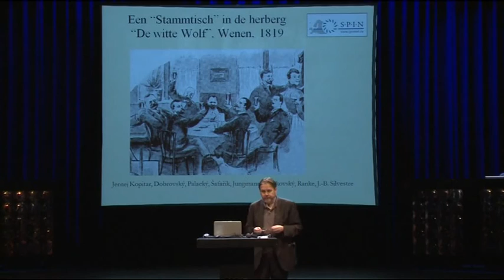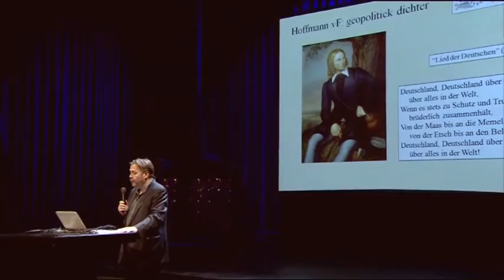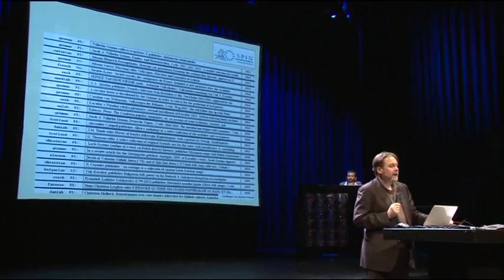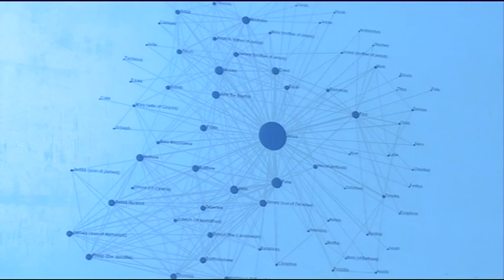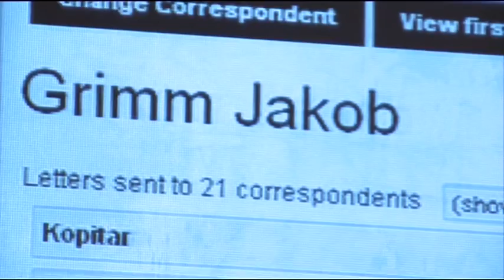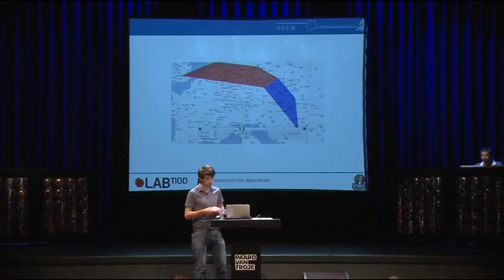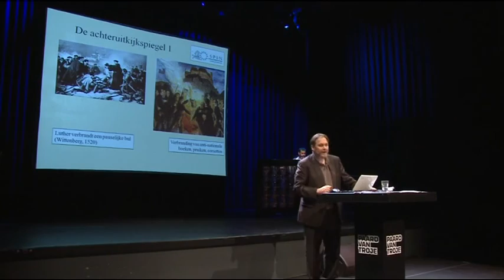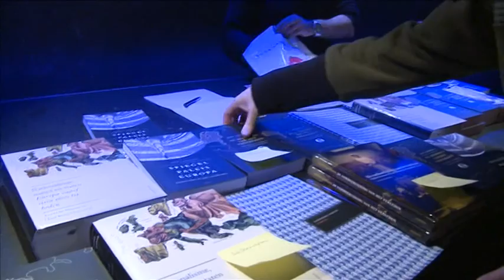Natiestaten: Joep Leerssen over de uitvinders van de natiestaat (NWO Spinoza te Paard)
Hoewel we de natiestaat inmiddels vanzelfsprekend vinden, heeft het ontstaan van deze staten onze geschiedenis radicaal veranderd. En hoe beïnvloedt de natiestaat de huidige spanningen tussen nationale en internationale economieën? Joep Leerssen vertelt erover op 20 november 2012 bij NWO Spinoza te Paard.

Na de pauze vertelt sidekick Geert Kessels hoe netwerken en hun historische ontwikkeling in kaart kunnen worden gebracht.

Joep Leerssen is Akademiehoogleraar Europese Studies aan de Universiteit van Amsterdam. In 2008 ontving hij de NWO-Spinozapremie. Leerssen onderzoekt de culturele, transnationale verspreiding van het nationalisme in Europa.

Meer over de Nederlandse Organisatie voor Wetenschappelijk Onderzoek (NWO) en Spinoza te Paard

NWO op Twitter: @nwonieuws

Onder het motto 'Ongehoorde Kennis' verkennen topwetenschappers in poppodium Paard van Troje de grenzen van de wetenschap. NWO organiseert Spinoza te Paard samen met Paard van Troje.